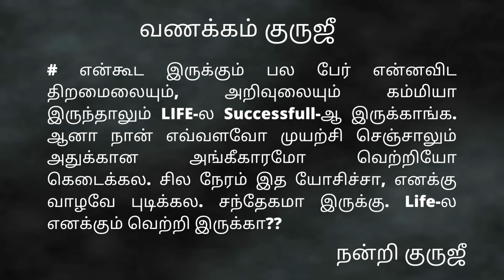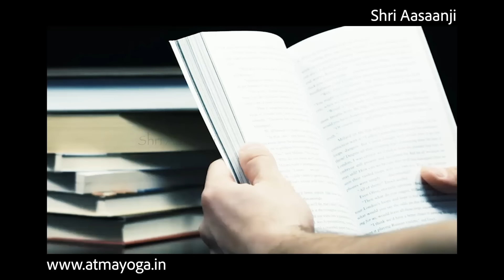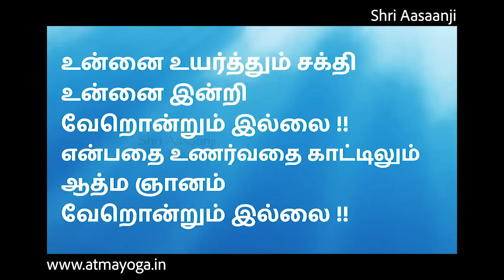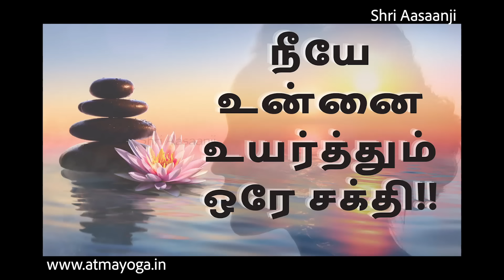உன்னை நீ நம்பினால் போதும் ~ உன் வாழ்க்கை தடம் மாறும், கனவுகள் கைகூடும் !! - by Shri Aasaanji !!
Excerpts from His Holiness Shri Aasaanji's Speech on "SCIENCE OF MIRACLES !!"

YOU HAVE ALL THE POWER TO ACHIEVE WHAT YOU WANT IN LIFE!!
In reality, you have all the powers to create a life you want to live if you have a clear vision for the life you want to experience. Once you create a vision, make it your decision because without a vision and decision, all your powers become powerless. To put it simple, any power without direction is powerless. Even after possessing the highest knowledge in this world, all your inner powers are of no use if you are directionless. Once you realise this ultimate secret, you will gain the strength to face and overcome any obstacles in life irrespective of what others suggest or advice. You will be able to rise above any situation. According to Vedas, when you are not able to find any other help, it is time to realise that you are the only one who is going to help your own self. In that very moment you get all the power not just to create a future but a great fortune!

His Holiness Shri Aasaanji is a World Renowned, Contemporary Spiritual Teacher, Mind Science Expert and a Living Master of Inner-Science & Self-Transformation. Many refer to him as “New Age Mystic” & for over a Decade, Millions of people have Regained their Lost Health & Happiness through Prana-Vritti and Achieved Inner-Peace & Self-Transformation through Atma-Dhyana. His Holiness Shri Aasaanji’s students are spread across the globe, mainly in India, Malaysia, Singapore, USA and Canada and include people from all walks of life including Medical Doctors, Spiritual Masters, Business Leaders, Educationists, Entertainers and various public personalities who hail him for his guidance and his Scientific and Practical Spiritual teaching.

His Holiness Shri Aasaanji is the founder of the Atmayoga Foundation, an Institute for Inner-Science and Self-Transformation through which Guruji is transforming people worldwide to enjoy real health and everlasting happiness. To know more about His Holiness Shri Aasaanji and Life-Changing Events,